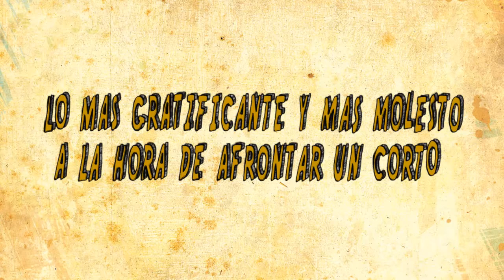Lander Camarero (Donossquiz)